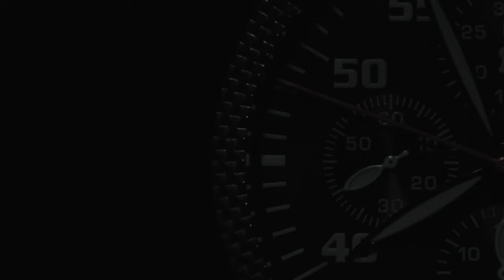E30 to North Cape - Trailer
When Tim travelled to Stockholm in the summer with a colleague in his car and crossed the unspoilt landscape of Sweden, he realised that he would like to complete a similar journey with his own vehicle (BMW E30 from 1989).
He presented his idea to the other two Alpineracer guys (Cyrill Zürcher & Seya Eggler) and they were thrilled. The planning began immediately.
The goal was to go on a journey that we would never forget and that would generate an inexhaustible content pool for Alpineracer's social media channels as well as for our sponsors. The starting signal for the mission E30toNORTHCAPE had been given!

For more car-related content check us out on

Keep sharing the love towards cars

Your Alpineracer Team